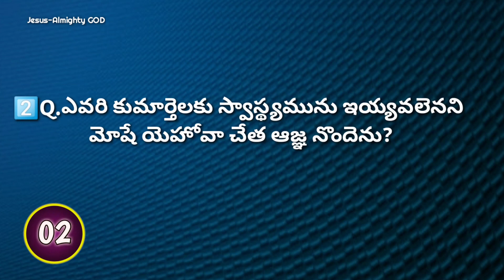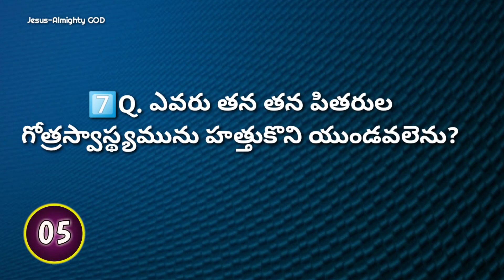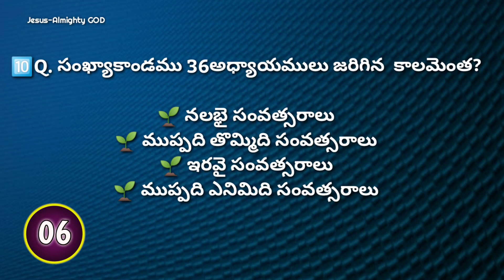సంఖ్యా కాండము 36 వ అధ్యాయము పై తెలుగు బైబిల్ క్విజ్ | Numbers chapter 36 | Bible Quiz